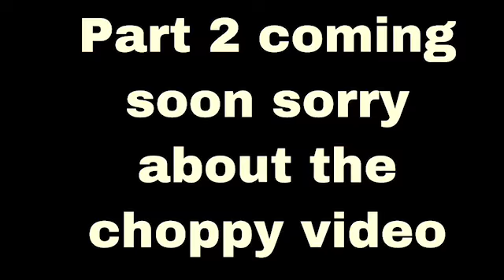Carb+gas tank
Just putting a carb on a gas tank to put ok the bike